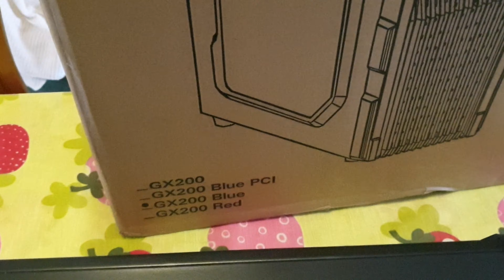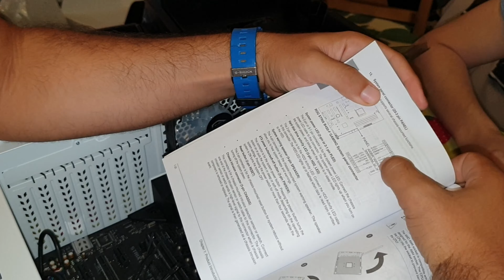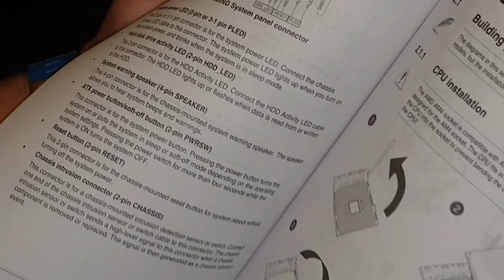Renovando el PC Master Race con desmontaje, unboxing e instalación en casa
DESCRIPCIÓN LARGA Y CON MUCHA INFO

Después de comprar mi primer PC Master Race en Septiembre de 2017, cuyo vídeo del unboxing y montaje se subió en Febrero de 2018 dos años después decidí hacerle una buena renovación.

En Septiembre de 2019 desmontamos ese primer PC para aprovechar los discos duros y la tarjeta gráfica, mientras que todo lo demás ya está vendido. Tras el desmontaje, procedimos al unboxing y montaje del nuevo PC. Fue todo muy de risas y realmente esto no sirve como tutorial xd.

Componentes del nuevo PC de ThePonteman:
- Torre o Caja: Nfortec Krater Cristal Templado USB 3.0 RGB Blanco
- Fuente de alimentación: Nox Urano VX 650W 80+ Bronze 120MM PWM
- Memorias RAM: G.Skill Trident Z RGB DDR4 3200 PC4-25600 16GB 2x8GB CL16
- Placa base: Asus ROG STRIX B450-F GAMING

- Procesador: AMD Ryzen 7 2700X 4.3 Ghz
- Tarjeta Gráfica: MSI GTX 1060 GAMING X 3GB GDDR5
- Disco duro SSD: Kingston A400 SSD 120GB
- Disco duro HDD: Seagate BarraCuda 3.5" 1TB SATA3

Componentes del viejo PC:

- Torre o caja: Antec GX200 Azul USB 3.0
- Fuente de alimentación: Enermax Naxn Basic 500W

- Procesador: Intel Core i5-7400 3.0GHz BOX

- Placa base: Gigabyte GA-B250M-DS3H

- Memoria RAM: G.Skill Aegis DDR4 2400 PC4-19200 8GB CL15